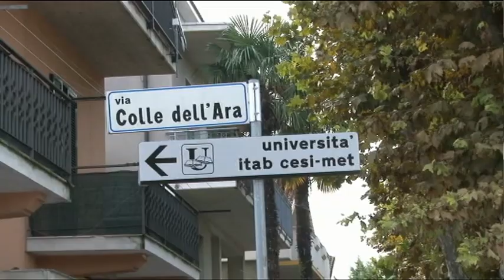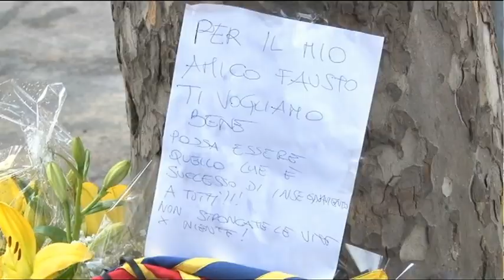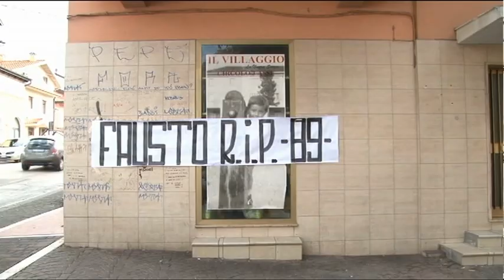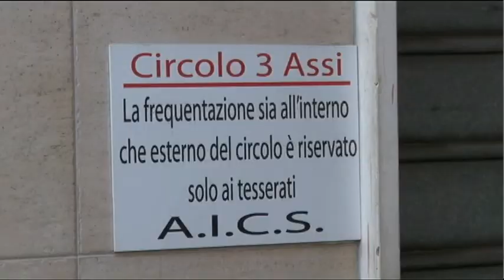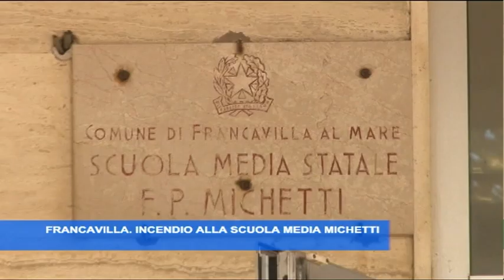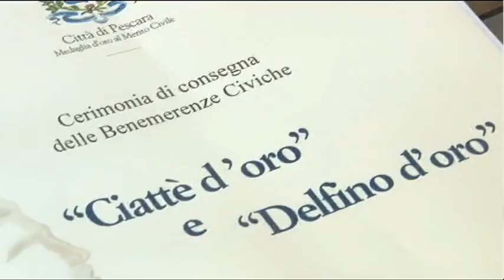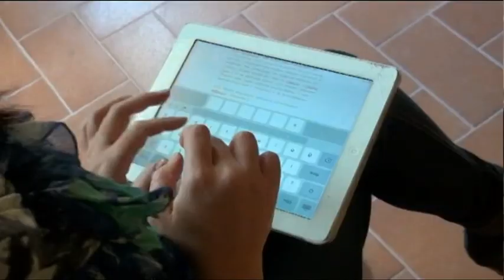TgSei Edizione delle 19 Lunedi 10 ottobre 2016